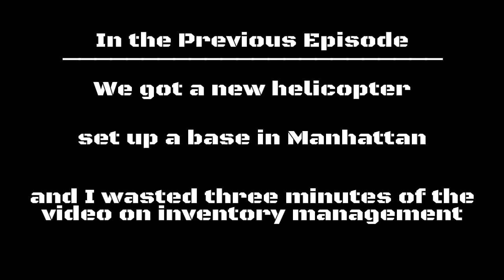The Division Part 3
Today we tour the base we set up last episode and then we break into a building that was right across the street.